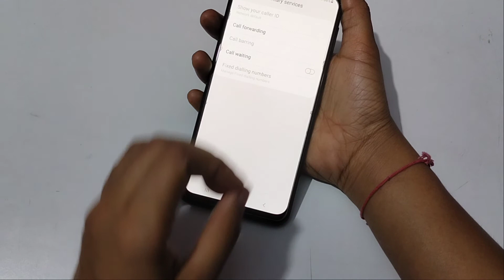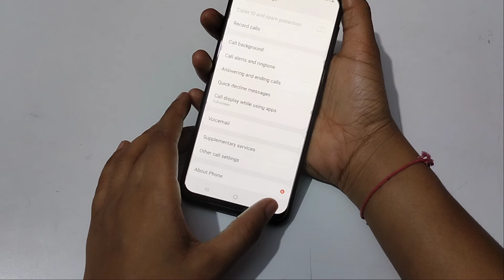Samsung Galaxy F12 setting | how to on call waiting | activate call waiting| enable call waiting